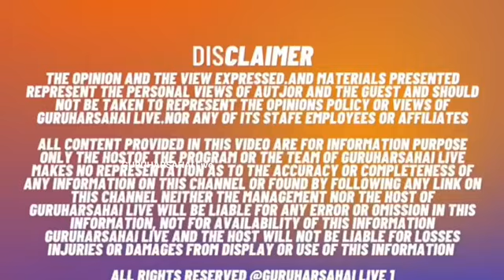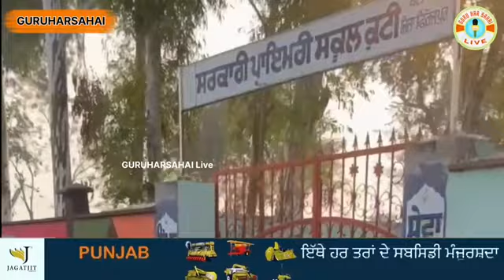ਸਰਕਾਰੀ ਸਕੂਲ ਦਾ ਮਾਮਲਾ ਭਖਿਆ ਦੋਨੋਂ ਧਿਰਾਂ ਆਹਮਣੇ ਸਾਹਮਣੇ ਪਿੰਡ ਕੁਟੀ ਦਾ ਮਾਮਲਾ